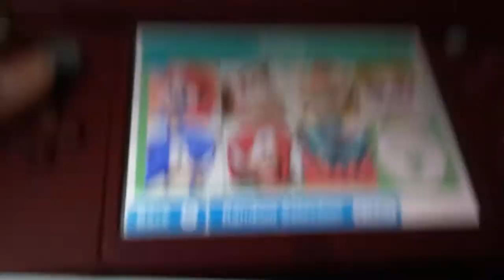Mario and sonic at the 2016 Olympics Games part 1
This game is really amazing if you haven't got this game I suggest you at the play and I hope all of you enjoy this new let's play